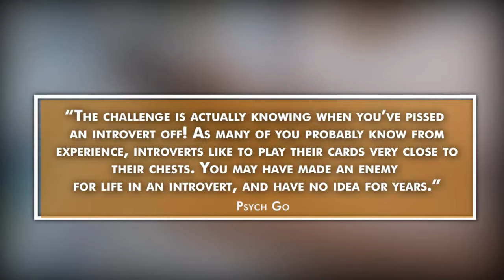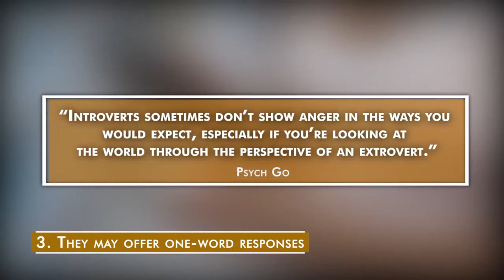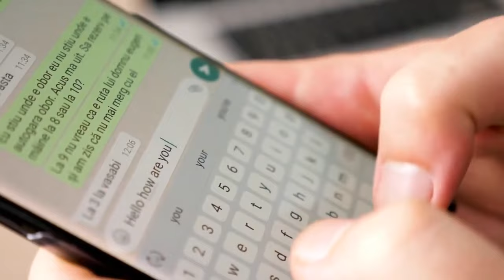10 Ways To Tell If An Introvert Is Mad At You